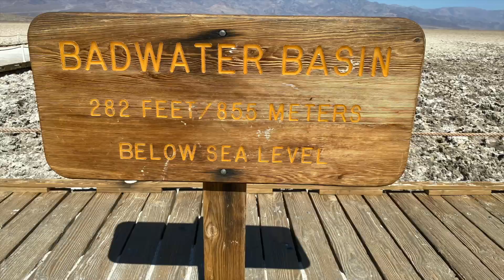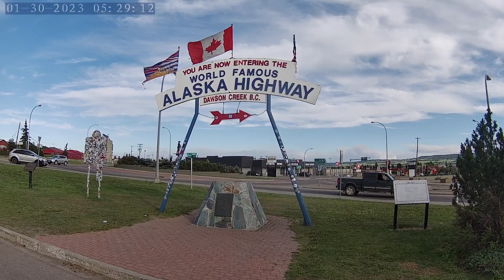Rogers Road Trip to Alaska Radium Hot Springs to Dawson Creek 4B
This video highlights the scenery between Radium Hot Springs BC to Dawson Creek BC.  It takes us through Jasper National Park, one of the most scenic drives in Canada.